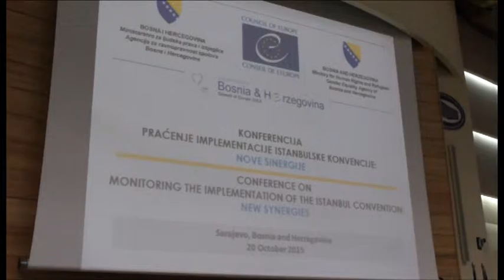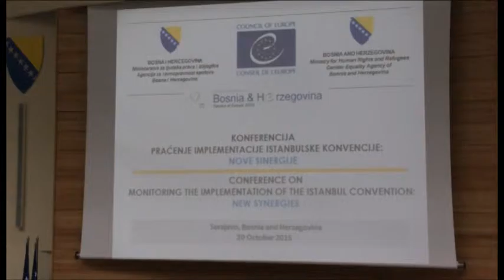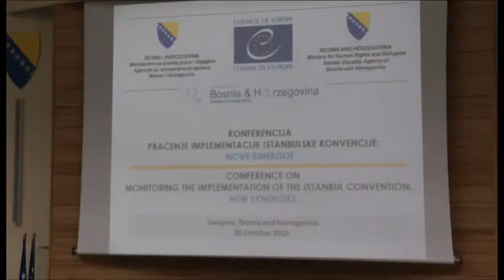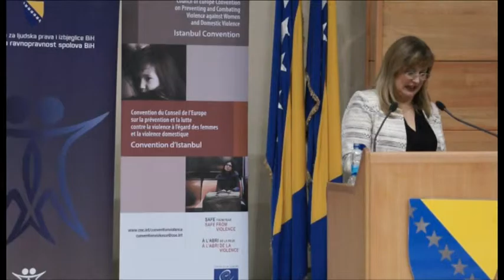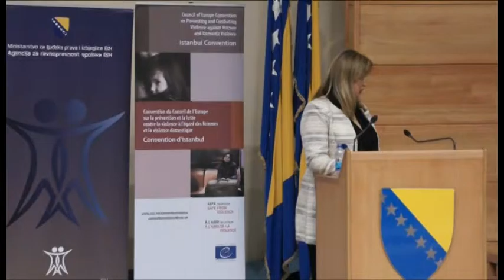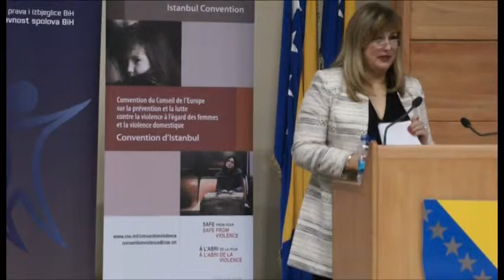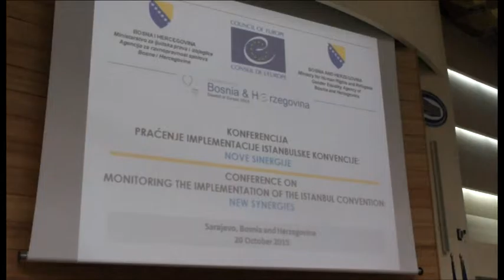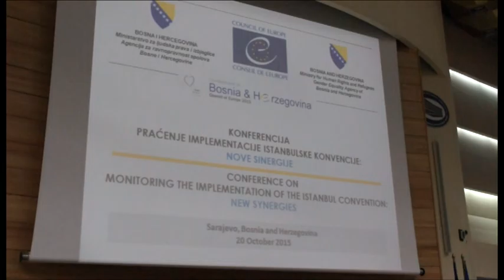Part 1. CONFERENCE MONITORING ISTAMBUL CONVENTION NEW SYNERGIES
Sarajevo, Bosnia and Herzegovina, 20 October 2015
Parliamentary Assembly of Bosnia and Herzegovina
Conference : MONITORING THE IMPLEMENTATION OF THE ISTANBUL CONVENTION: NEW SYNERGIES
Organised in the context of the Chairmanship of Bosnia and Herzegovina of the Committee of Ministers of the Council of Europe